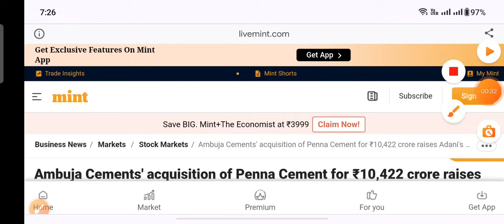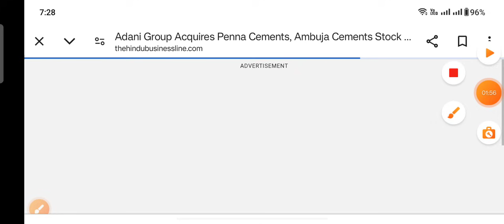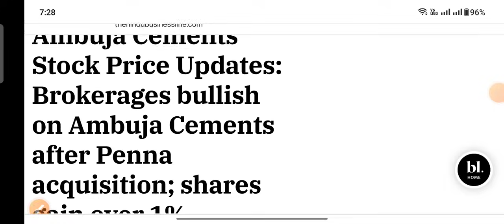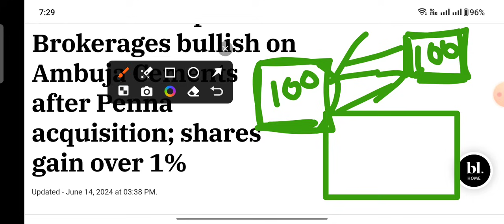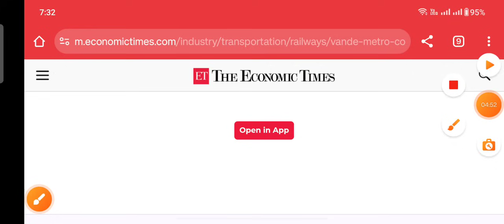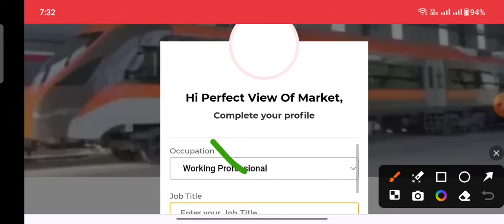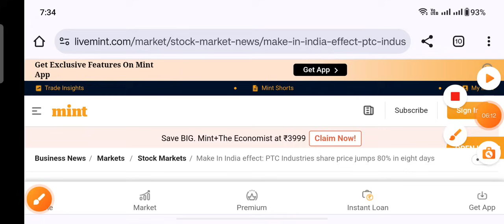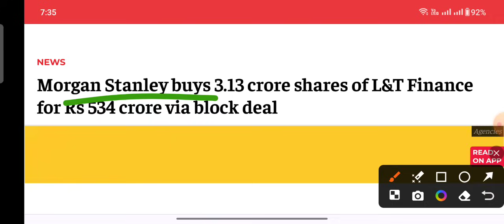Adani Stock किसके पास? RVNL target 1000? PTC Industries 3.13cr शेयर खरीद लिया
R. Best demat account for lifetime

ty :)